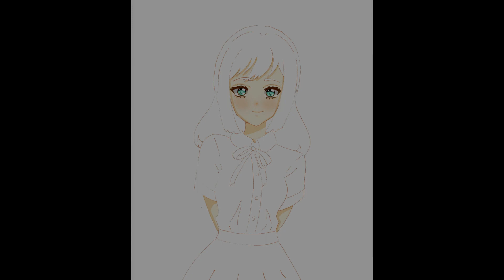Cute Girl|Chica estilo anime|Dibujo en Photoshop